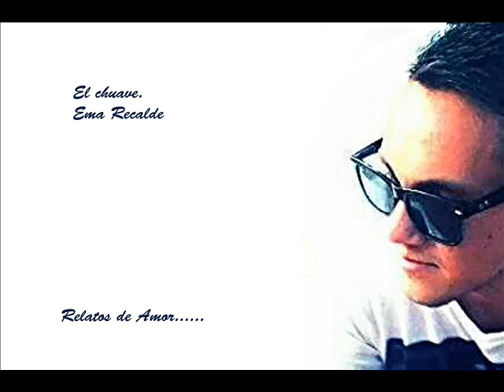Disparo al corazon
Con todo Respeto.. R.M. Cover